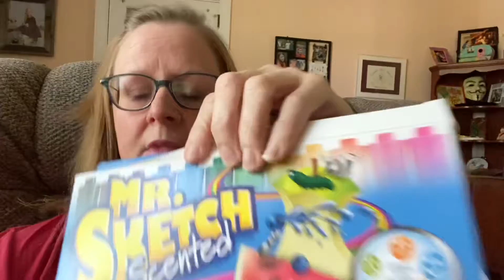Self-Care Tip #16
Enjoy a pleasant smell.